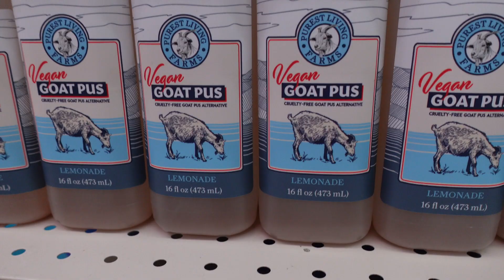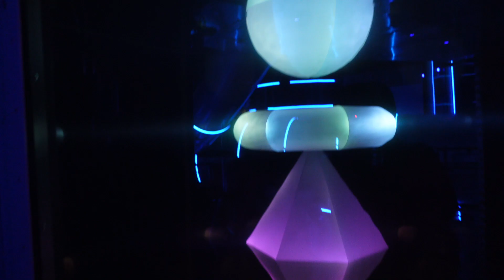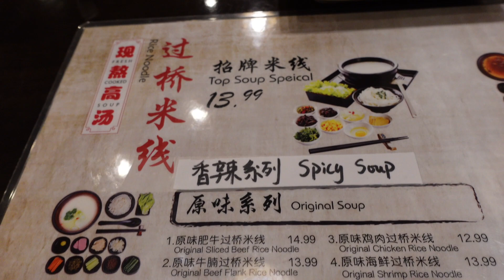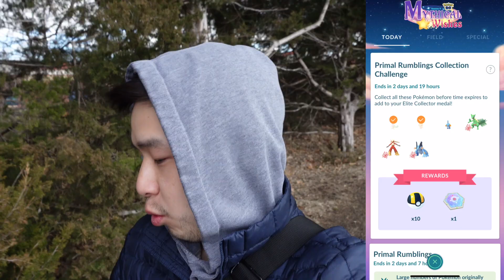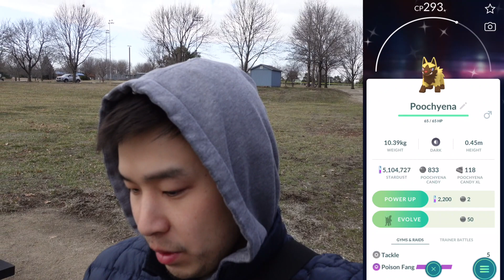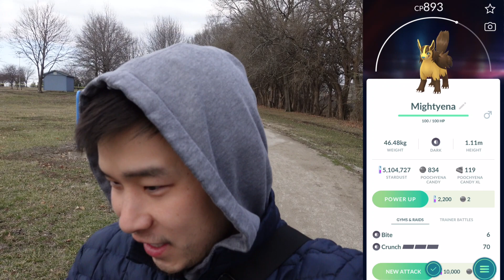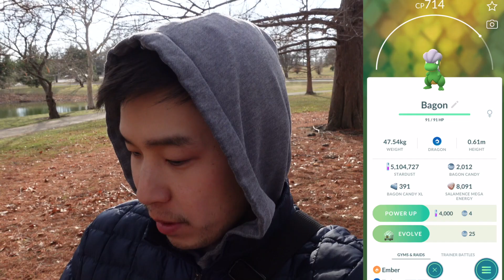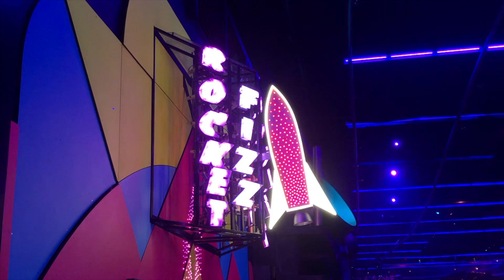We finally get Rayquaza BACK in Raids! Shiny Hunting and IV Checking! (Pokémon GO)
Playing the Primal Rumblings Event, trying to find that Perfect Rayquaza leading up to the Global Hoenn Tour!